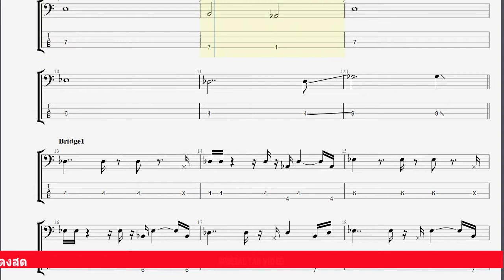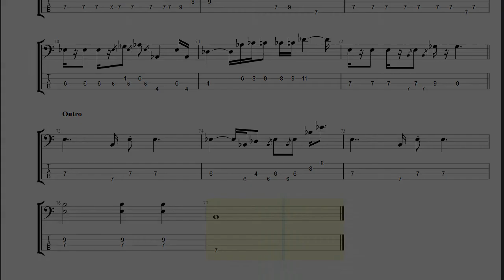ติดตลก